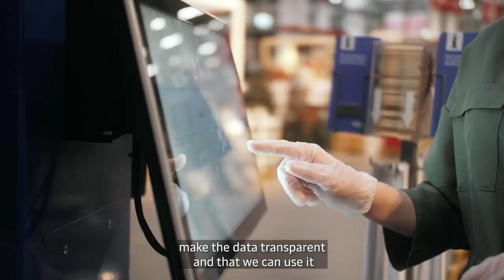Meet Jannis - Functional Product Owner at Maersk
Learn more about Jannis' life at Maersk.

We are expanding our team - take a look at our Tech Career opportunities